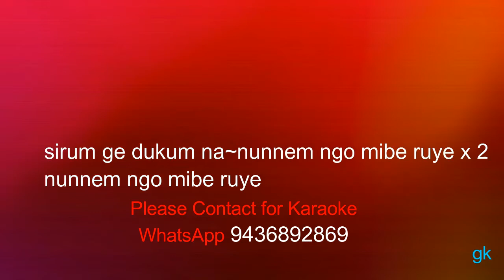NGOKE KALI RUNAM Karaoke (Marto Kamdak) Arunachal Pradesh NE India